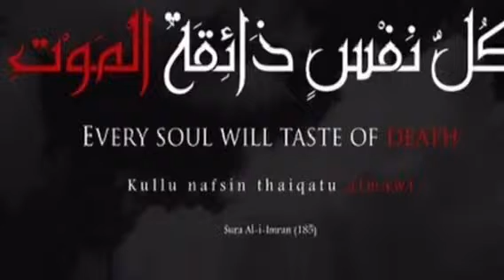"এক বাবার শেষ ইচ্ছা"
A reminder about death